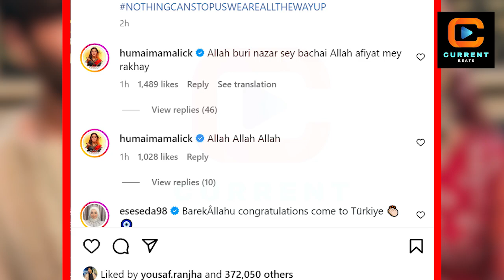Feroze Khan Second Marriage | Pictures And Videos Got Viral | Current Beats